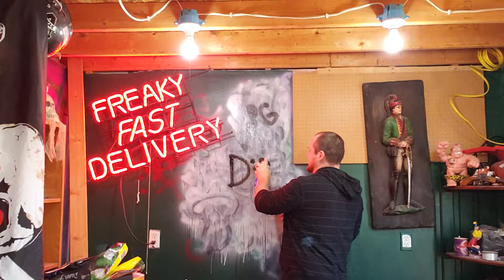Adam ruins everything review. Did he ruin his own show?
Our reviews suck, so the shows you watch don't have to